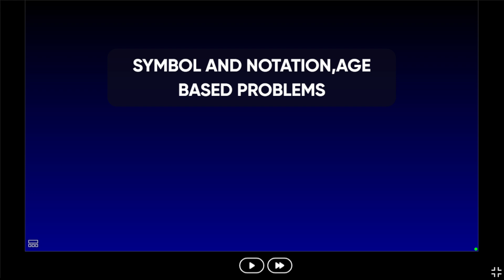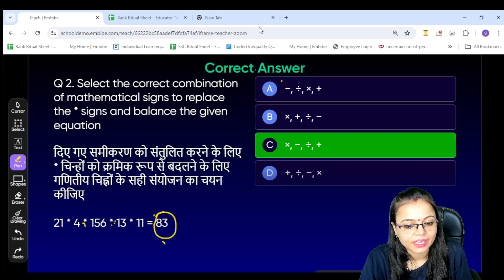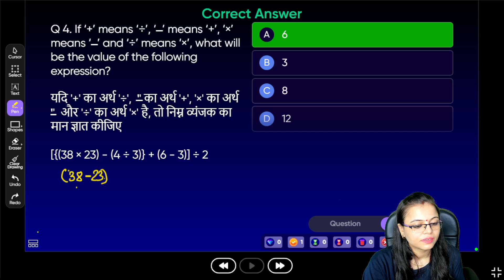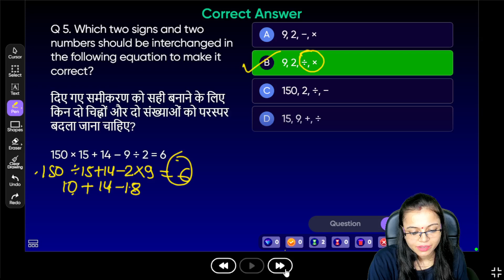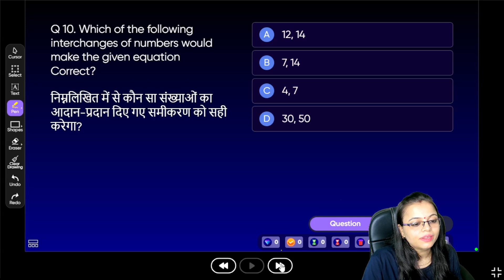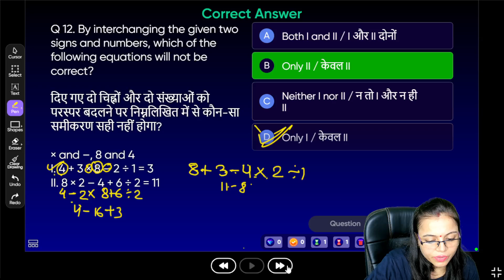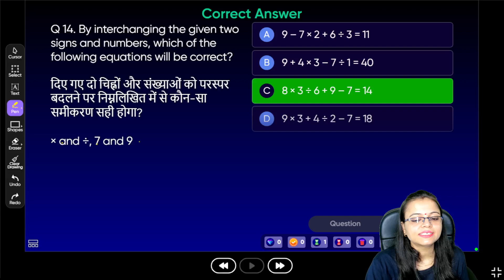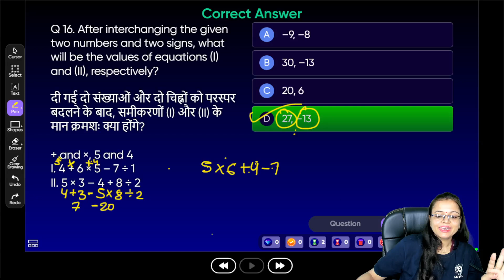SSC EXAMS 2025 | SYMBOL AND NOTATION | REASONING PREPARATION | SHIPRA SINGH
Ace All Subjects of SSC & Railway Exams Through LIVE Classes & Notes

Ace the Class SSC & Railway Exams 2024 Exams with Embibe: Achieve SSC & Railway Exams 2024 Exams. Get all updates on the SSC & Railway Exams Pattern, Syllabus and Preparation Strategies to enhance your performance in the SSC & Railway Exams. Embibe: Achieve SSC & Railway Exams is the most powerful education platform ever invented for  SSC CGL,CHSL,MTS,GD,RRB NTPC & all other SSC examinations.